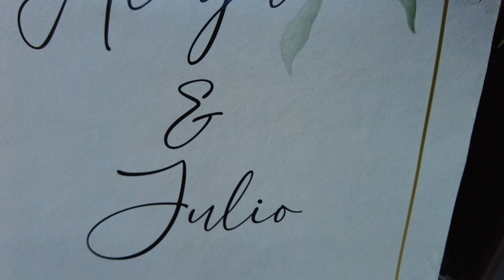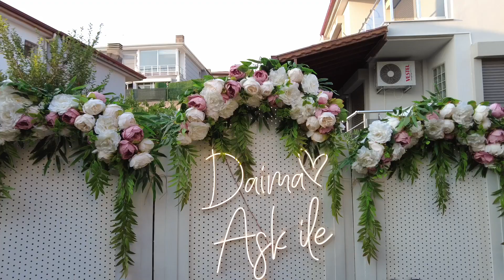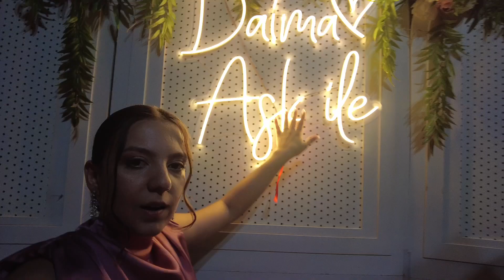YABANCI KAYINPEDERİM BENİ BABAMDAN İSTEDİ! JULIO TUZLU KAHVE DENEDİ, NİŞAN VLOG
Herkese merhaba,

Bu videoda söz ve nişanımızdaki güzel anıları sizle de paylaştım. Umarım eğlenerek izlersiniz.